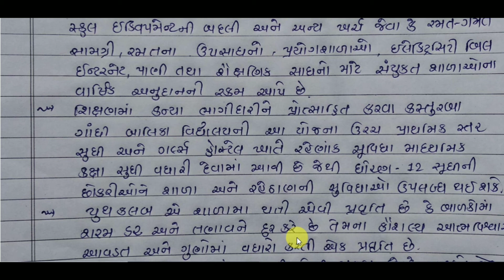નિષ્ઠા તાલીમ મોડ્યુલ 14 સ્વાધ્યાય કાર્ય ||MODYUL 14 AHEVAL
આ વિડિયો માં નિષ્ઠા તાલીમ મોડ્યુલ 14 સ્વાધ્યાય કાર્ય વિષે વાત કરવામાં આવી છે